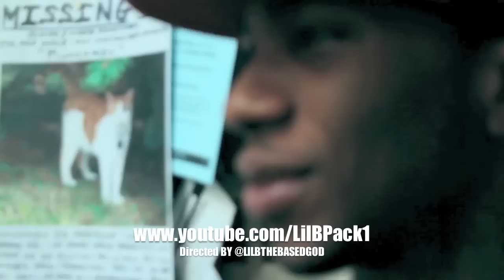Lil B - Like A Martian Remix(MUSIC VIDEO) DIRECTED BY LIL B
Like A Martian Was A Classic..
THE REMIX IS THE SALAD WITH THE DRESSING..

ALSO LIL B WROTE A BOOK